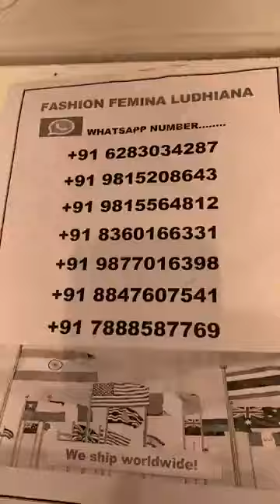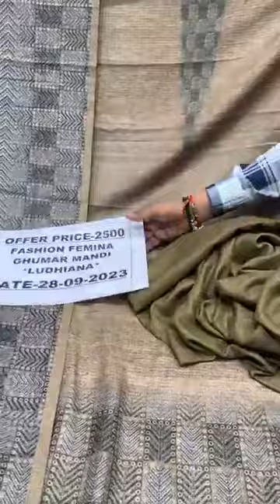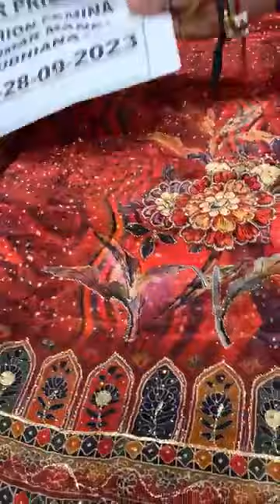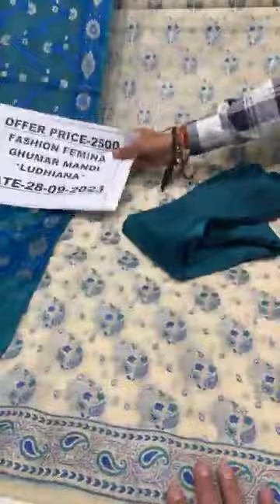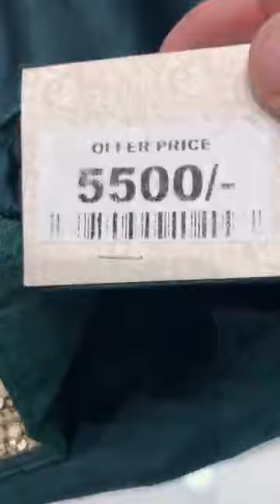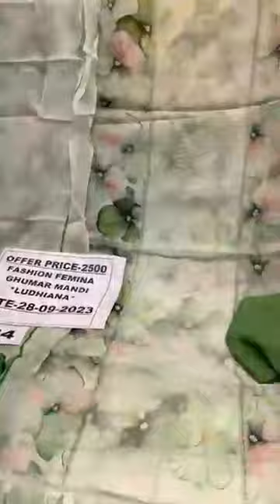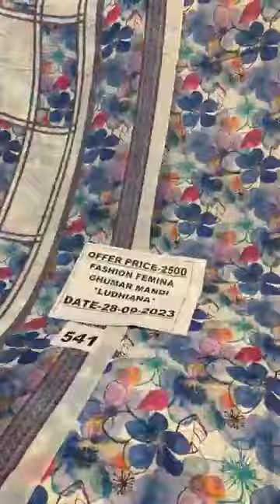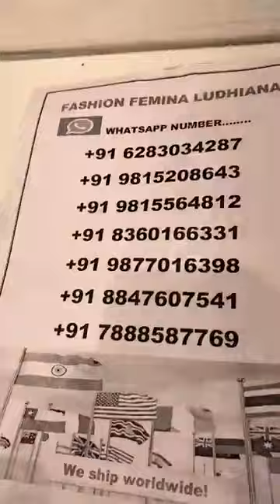Fashion Femina Ludhiana ll designer suit ll cotton suit ll p1500/- 2500/- 4000/- 6500/- more